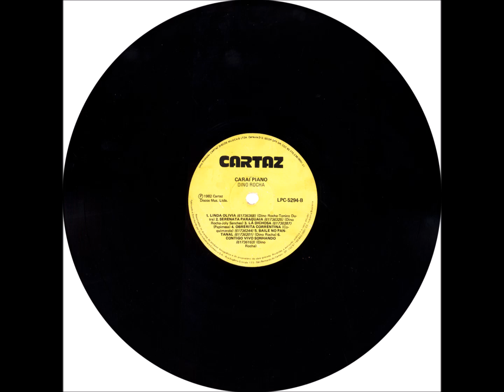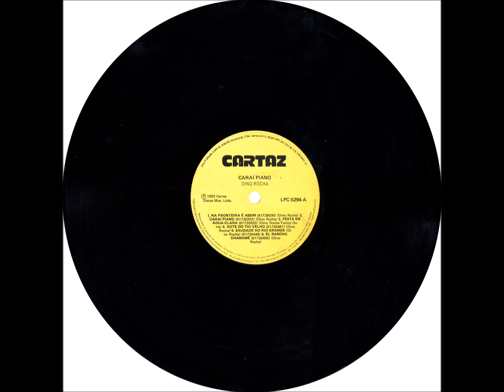Polca - 01- Na Fronteira é Assim - Dino Rocha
Dino Rocha - Caraí Piano LP - 1982 - Solo Instrumental Masculino (Acordeom).